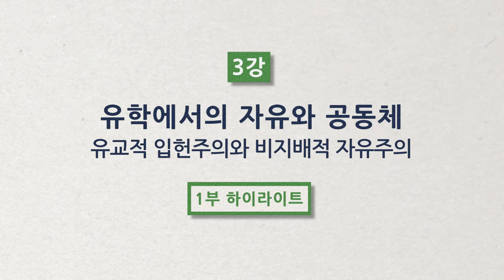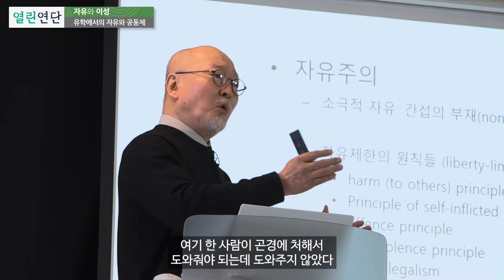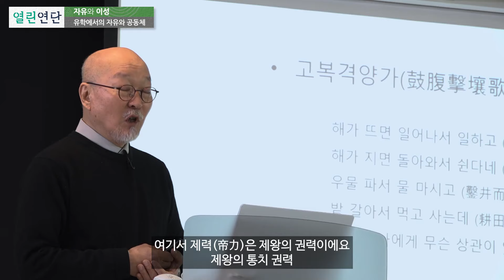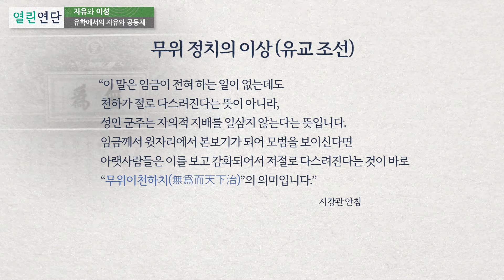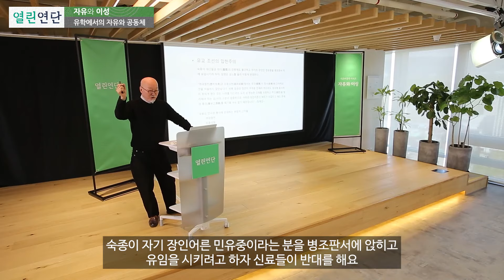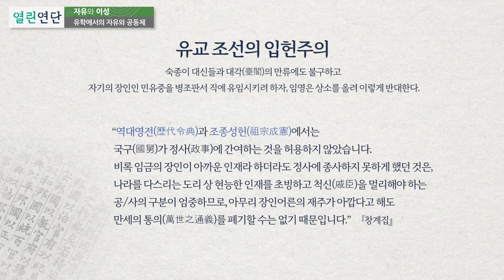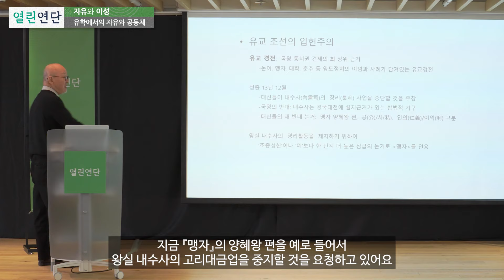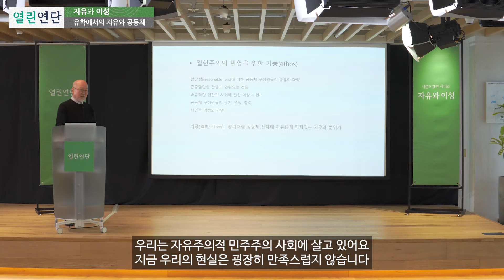뭐든 맘대로 못한 조선의 왕? 다른 눈으로 읽는 유학 과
[유학에서의 자유와 공동체]

"공동체 모두가 따르는 어떤 규범이 있는데 자기 멋대로, 마음 내키는 대로 하는 걸
왜 서양 사람들은 이상으로 생각할까"

ㄴ 강연이 더 궁금하다면?